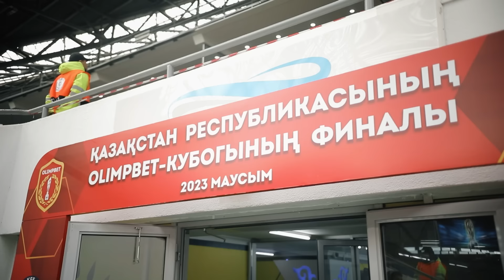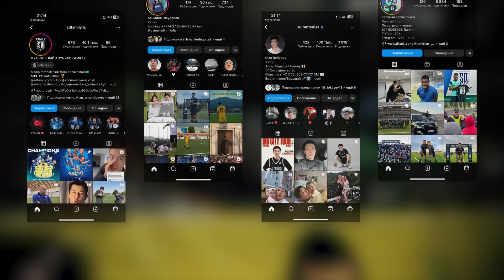OLIMPBET-ҚАЗАҚСТАН КУБОГЫНЫҢ ФИНАЛЫ // ОРДАБАСЫ-ТОБЫЛ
Қазақстан Республикасының Olimpbet-Кубогының финалындағы ұмытылмас атмосферасын еске түсірейік